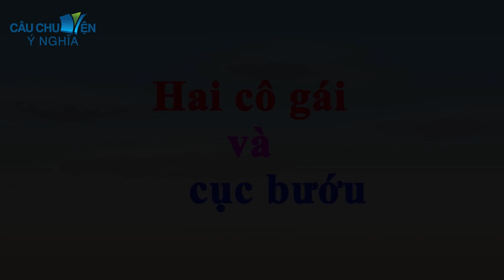DẠY CON CÂU CÁ TRỘM | phim hoạt hình QUÀ TẶNG CUỘC SỐNG